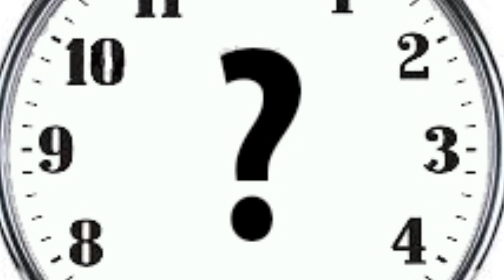Principais toques de corneta para formaturas!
Principais toques para formaturas!